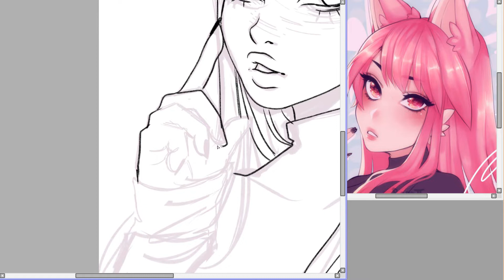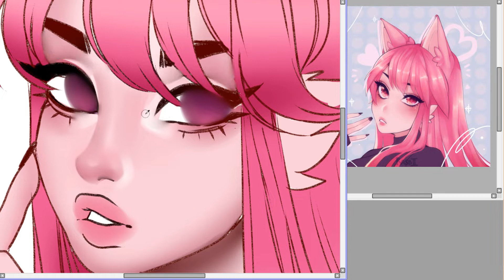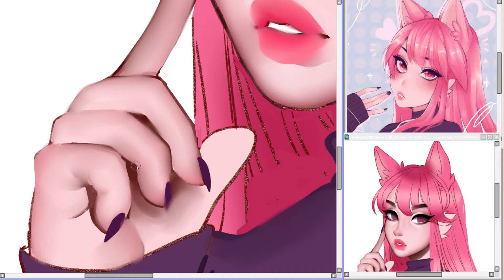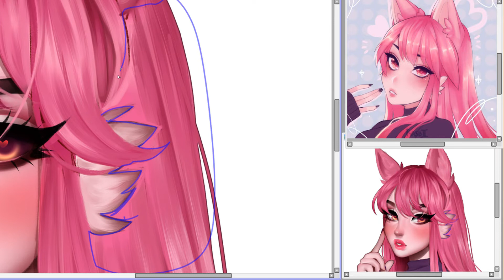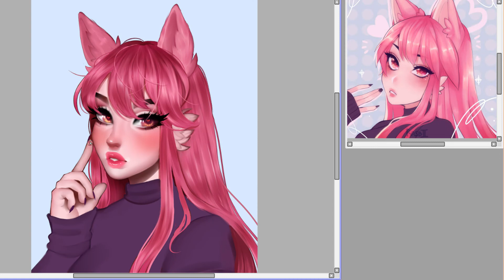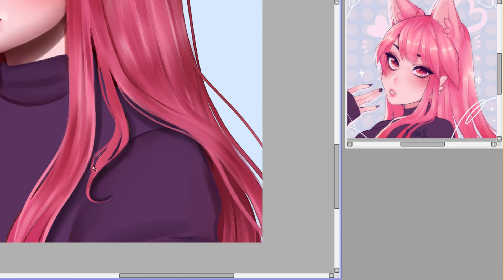Rasberruu [ Speed Paint ]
You know... like NYA~! (๑ↀᆺↀ๑)✧
A drawing I did for the drawthisinyourstyle challenge! The characters name is Razz and she belongs to @rasberruu on twitter!
Had loads of fun making her!

Want early Access to future speed paint videos and a shout out in the end credits?

Yumi Rose - Lum インベーダー [soundcloud link of the mix doesn't exist anymore but I have the link to the video that has it ]